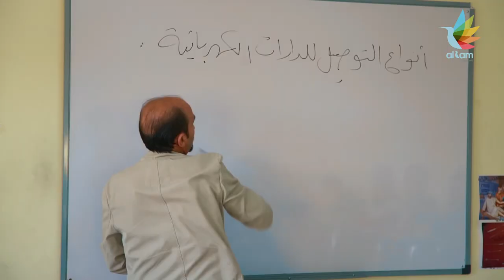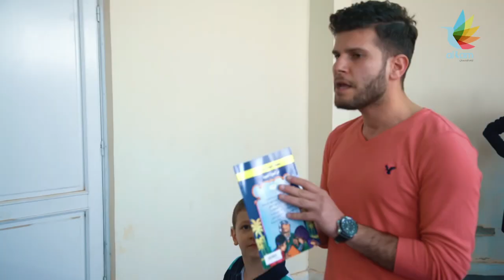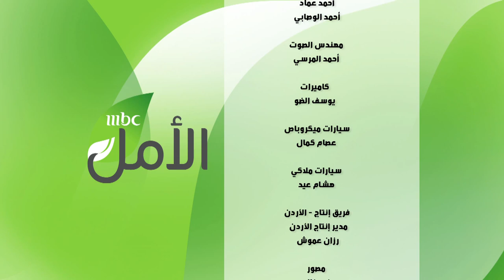بصمة_أمل | سهام صالح و هشام عاصي